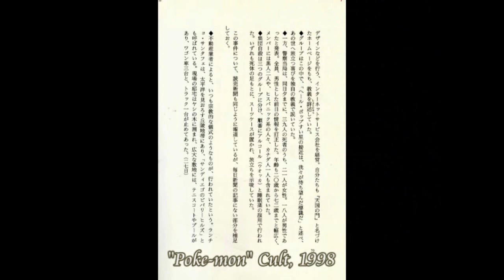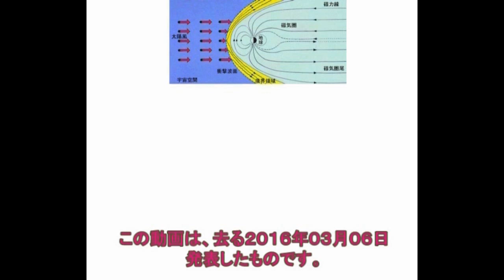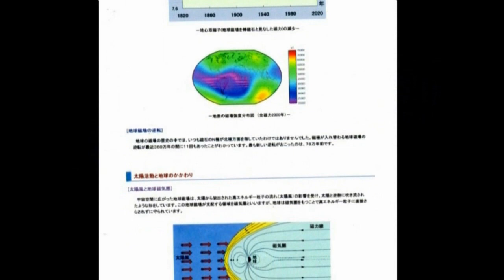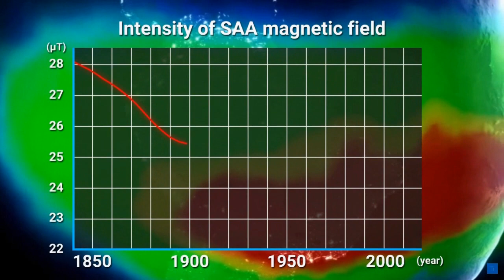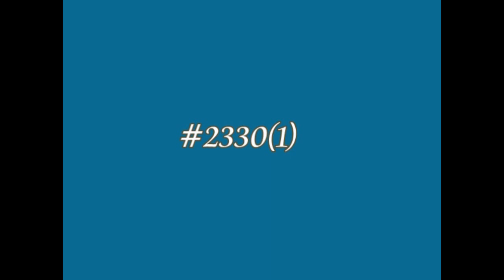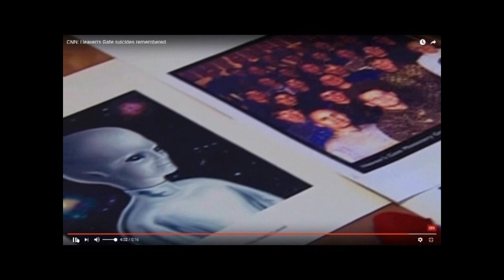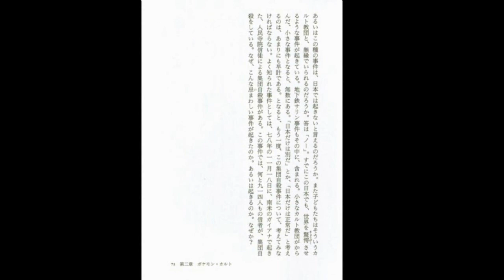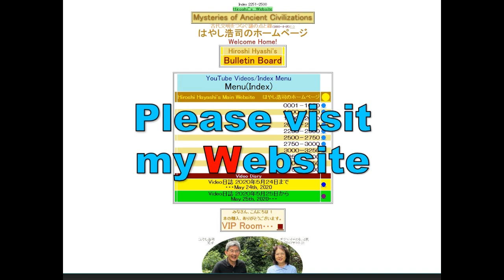3927【05再】Why do People believe in Fanatism？+Pole Shift Theoryなぜ人は狂信に走るのか？ポールシフト説とカルトby Hiroshi Hayas